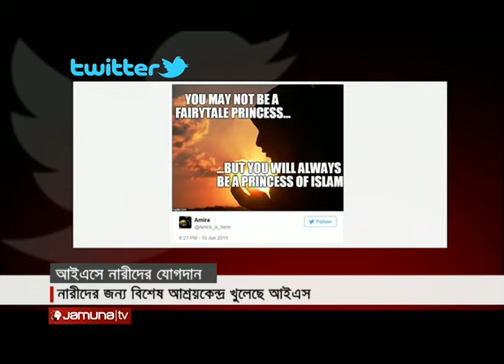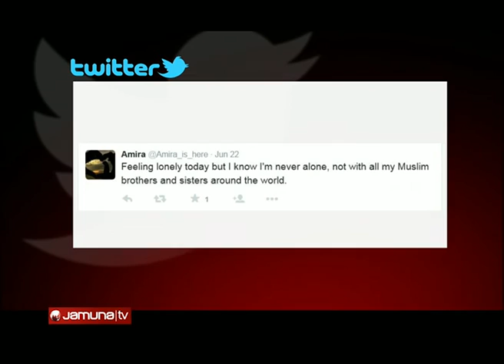IS Female Campaign BY Jamuna TV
Report: Shakil Mahmud
Editor: Fahim Ahmed
Making: Liton
On Air: 5 July 2015